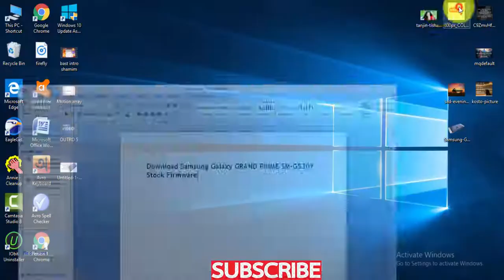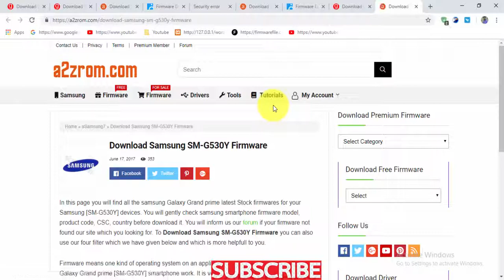Download Samsung Galaxy GRAND PRIME SM G530Y Stock Firmware